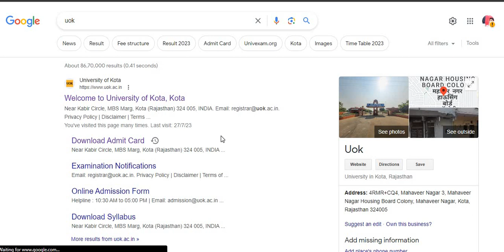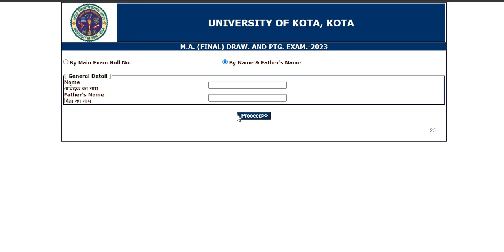Kota University MA,M.SC,M.COM result 2023,Kota University PG result 2023,Kota University result 2023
Kota University ma final result 2023 ,
 Kota University ma result 2023 , Kota University result 2023,

kota university ma final year result,